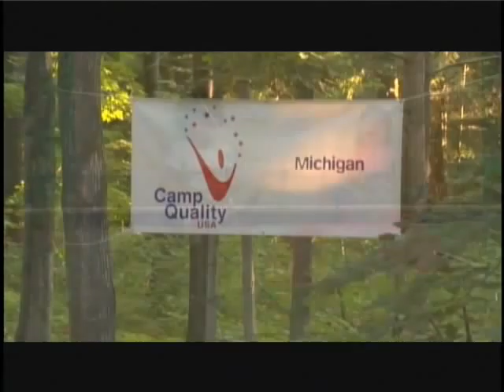Camp Quality Michigan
Camp Quality Video